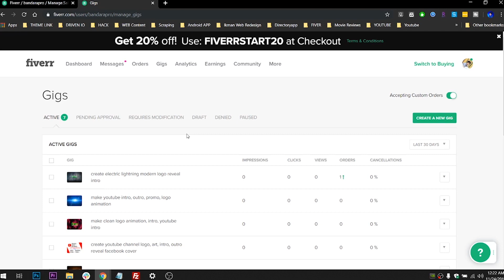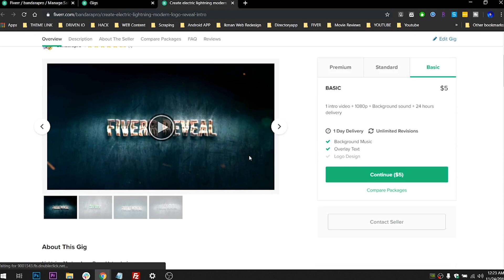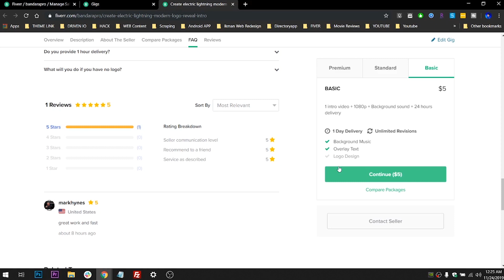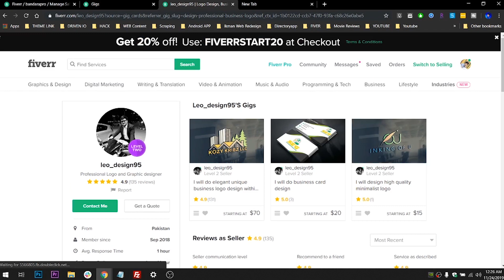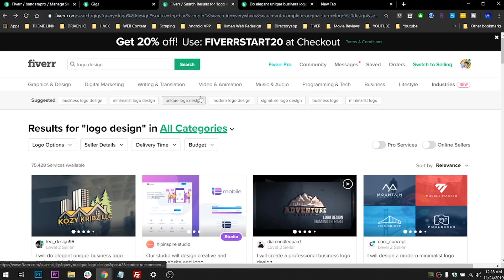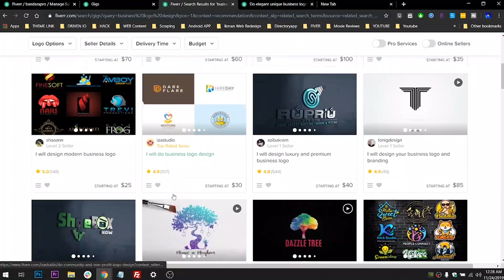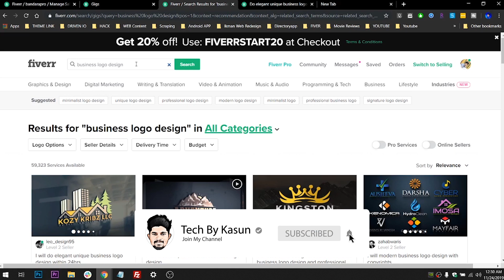How to Make a Money from Fiverr Sinhala - Get first Orders on Fiverr In 24hr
🌟 How to Make a Money from Fiverr Sinhala - Get Orders In 24hr 🌟
🌟 How to Get first Orders on Fiverr In 24hr  🌟